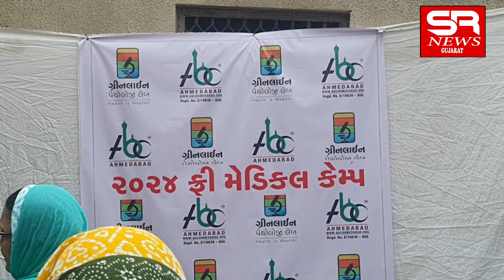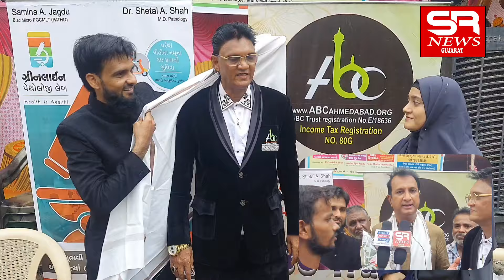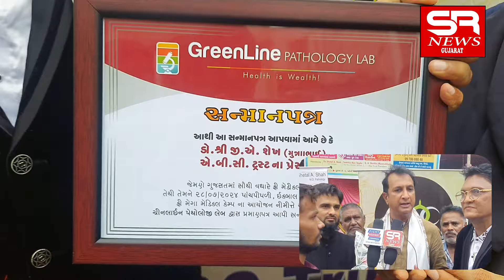ABC ट्रस्ट और ग्रीनलाइन पेथोलोजी लेबके सहयोगसे फ्री मेडिकल चेक अप केंप 1000से ज्यादा लोगोने लिया लाभ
ABC ट्रस्ट और ग्रीनलाइन पेथोलोजी लेबके सहयोगसे जमालपुर पांचपीपलीमें हुआ फ्री मेडिकल चेक अप केंप 1000से ज्यादा लोगोने लिया लाभ